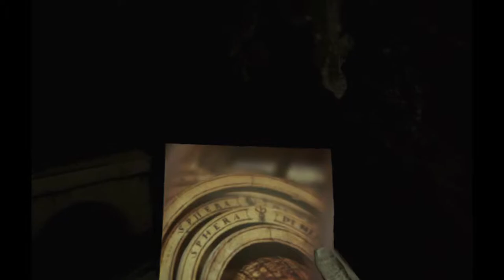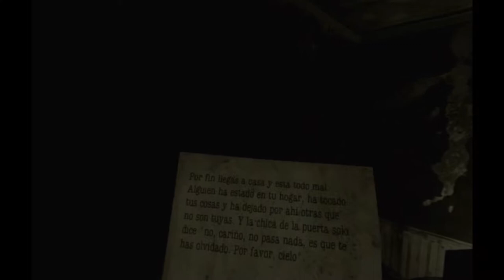Here They Lie, terror on PlayStation VR